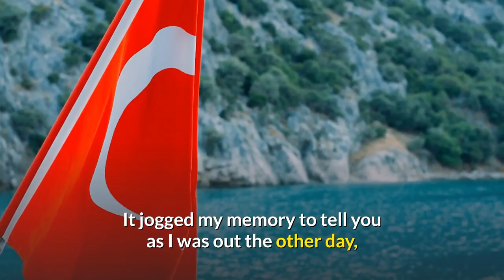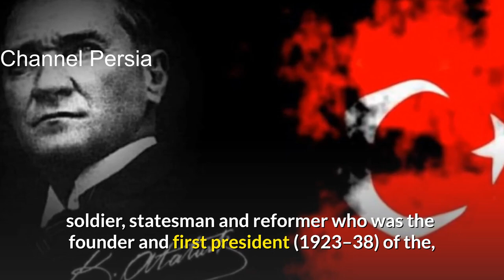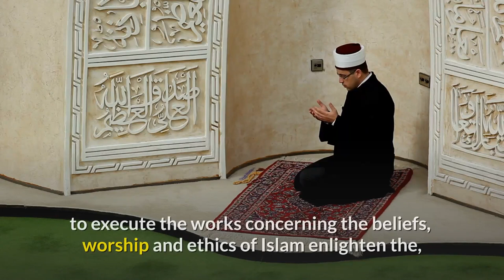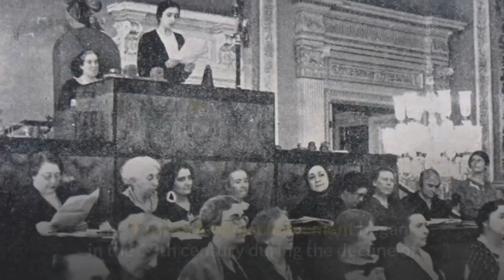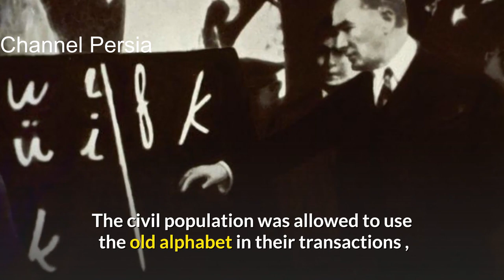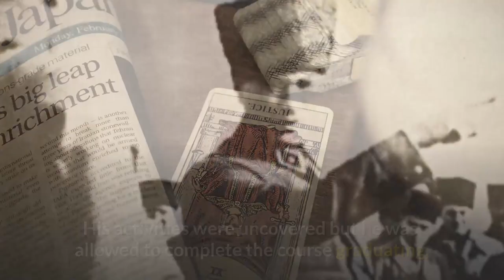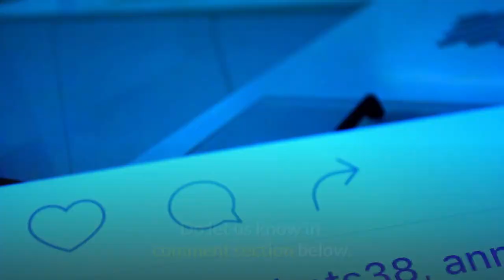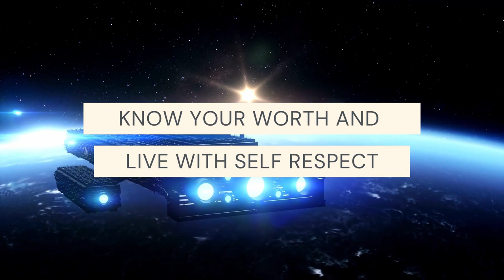Top 10 Facts About Mostafa Kemal Ataturk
Mustafa Kemal was Turkey's first president.
He was born simply "Mustafa"
The name Kemal came later. At 12 years old, Mustafa was sent to the military academy in Istanbul. There, his mathematics teacher gave him the additional name Kemal—meaning "perfection" because of his academic excellence.
Kemal was born March 12, 1881, in Salonika, which was then known as part of the Ottoman Empire, today his birthplace is known as Thessalonika, in modern-day Greece.
He replaced the Arabic alphabet with a Latin one and introduced the Gregorian calendar to Turkey.
Under his leadership, Atatürk introduced free and compulsory primary education and thousands of new schools were built.
Ataturk gave equal opportunities to women by introducing a multitude of new laws for equality between the sexes. Mustafa removed women’s veiling laws and gave women the right to vote. He gave women full political rights. In the mid-1930s, 18 women were elected to the national parliament. Later, Turkey had the world's first women Supreme Court justice.
One of his famous quotes "Everything we see in the world is the creative work of women."
Atatürk introduced state secularism to Turkey, his new policy caused some controversy at the time and he was accused of decimating important cultural traditions.
Today Turkey is proud of its secular state.
He never fathered his own children instead he adopted one son and 7 daughters, including Sabiha Gökçen , who grew up to be the world's first female combat pilot. Atatürk founded a civil aviation school called Türkkuşu (Turkish Bird). Sabiha was the first female student of the school and graduated in 1935.
"Sabiha Gökçen Airport", Istanbuls second International airport, is named in her honor.
In 1935 he introduced surnames in Turkey, He decided all Turks should have surnames, not previously known in Turkey. Before, people were known by their occupation. Mustafa Kemal took the last name Atatürk, which means "Father of the Turks."
Atatürk, made Ankara the capital city of Turkey.